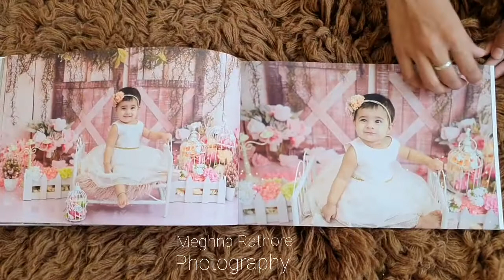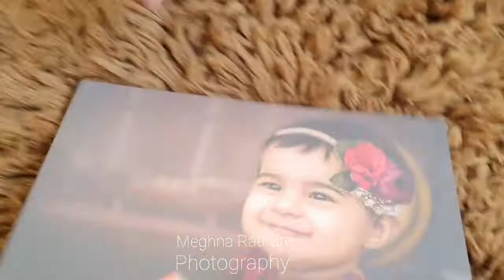Meghna Rathore Photography photobook video episode 23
complementary photobook with Deluxe and premium package.